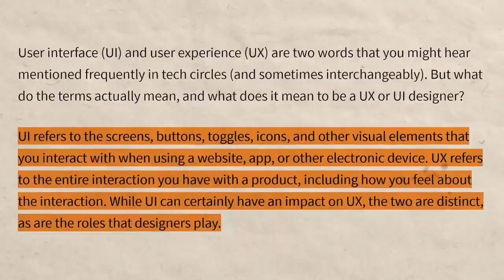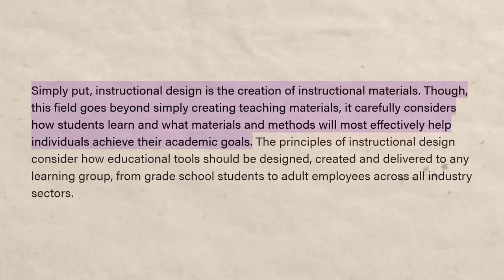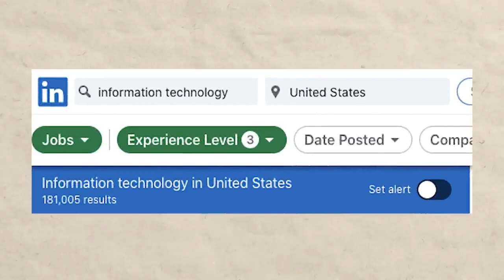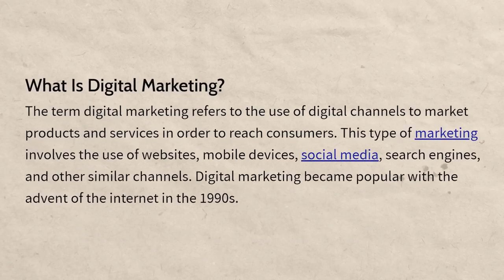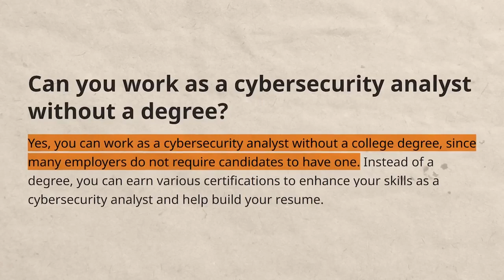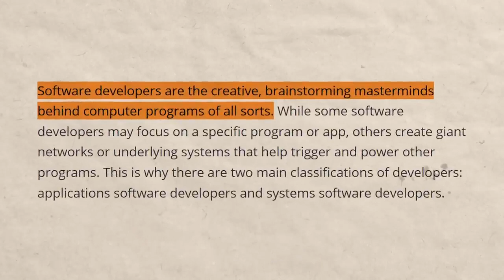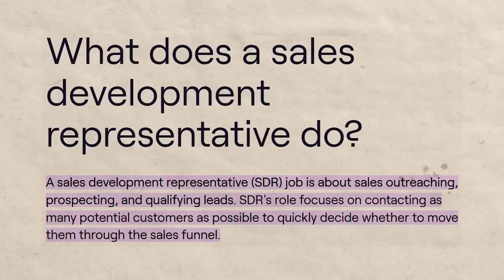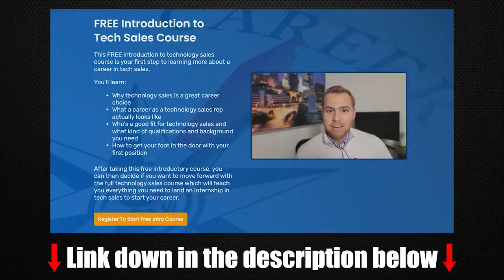Careers That Will Get You To 6 Figures The Fastest